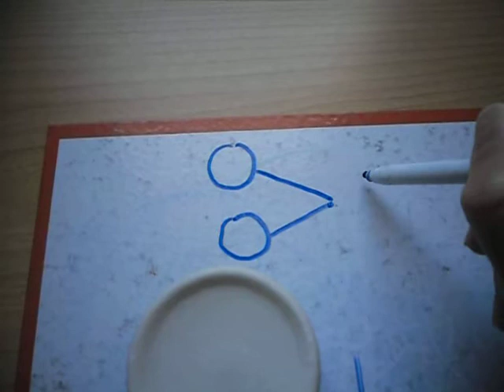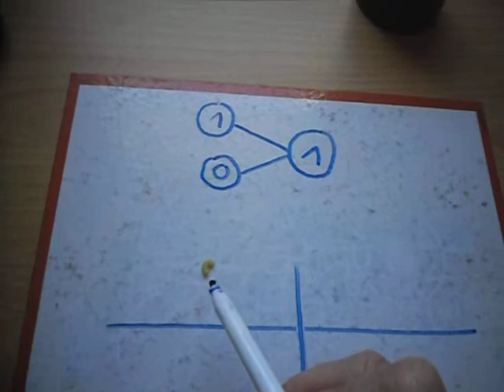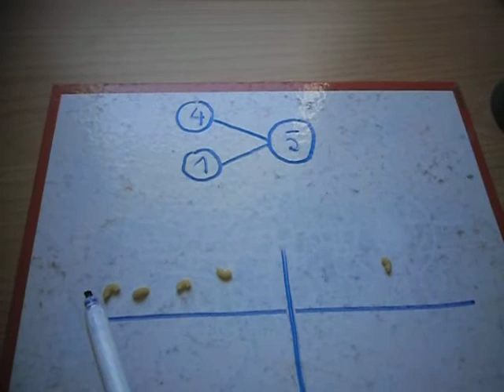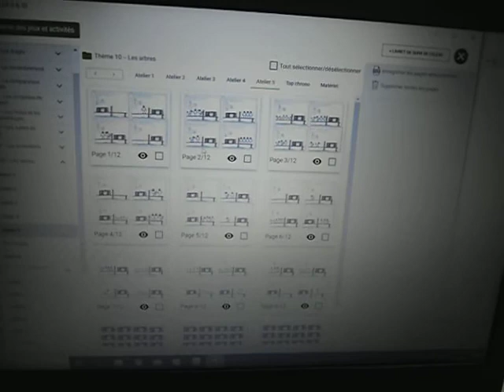la technique de l'arbre ( fin)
pour préparer à l'addition
niveau grande section
MS/GS MMe Fromont